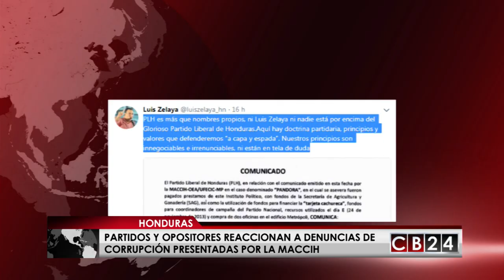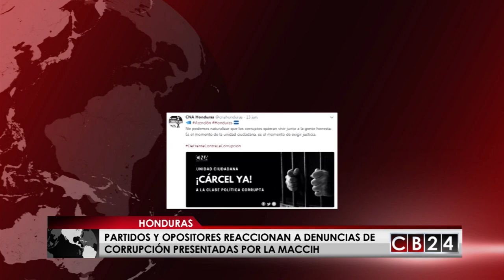Partidos y líderes políticos reacciona tras revelaciones de corrupción en Honduras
luego que varios de sus miembros y actuales diputados salieran en la lista de funcionarios que estará investigando la MACCIH